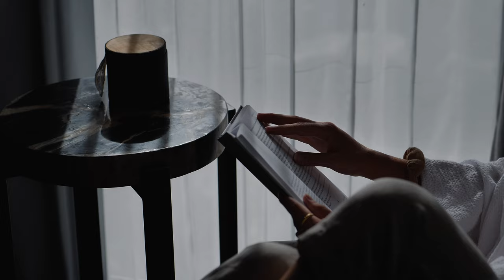Munduk Cabins by Desa Hay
This is a short film about our stay at Munduk Cabins in Bali.